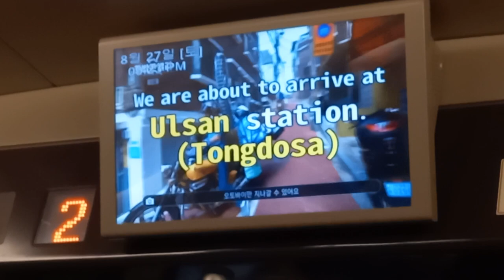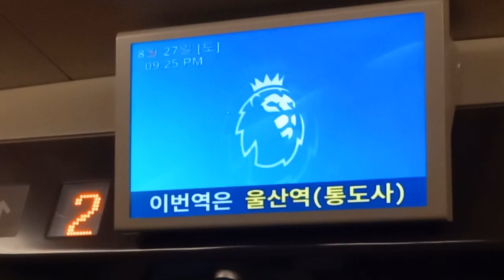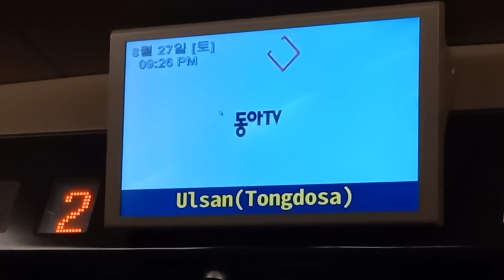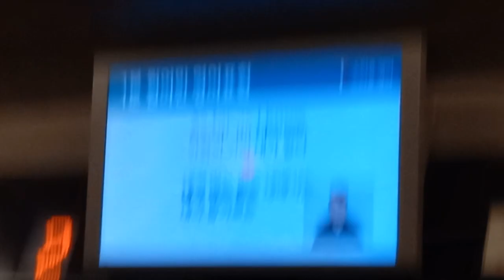주식회사SR SRT 수서발 부산행 365열차 울산역(통도사) 도착 안내방송 도착, LCD(2)(안내방송 개정)